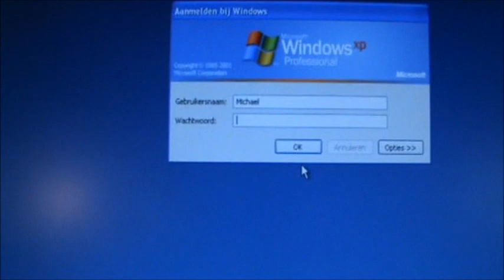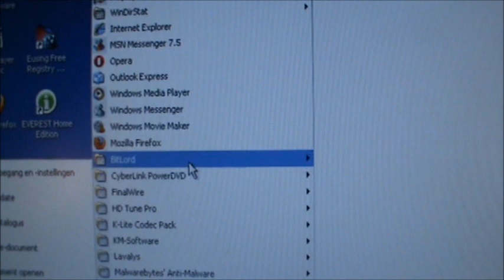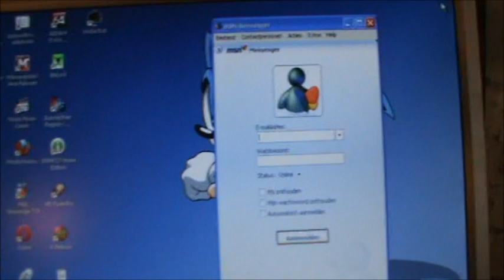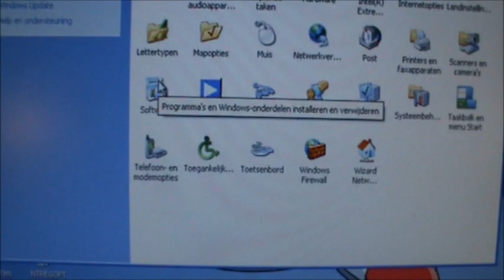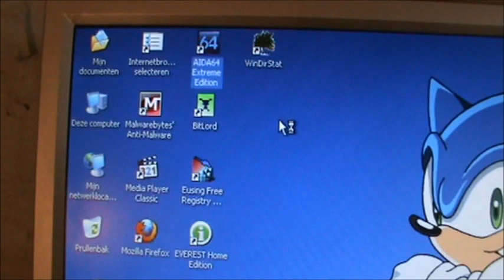Compaq Evo D51S Running Windows XP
This video is uploaded from my old youtube account back in the day. Video Recorded : Jun 7 2011